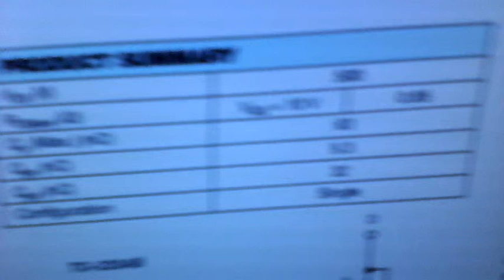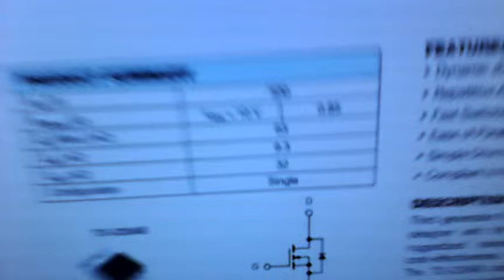качер и установка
Делал попытки поймать зацеп. Настраивал качер от 1,6 мегагерц до 2. Зацеп не получился. Вроде бы попортил не чаянно 2SC5200 транзистор.